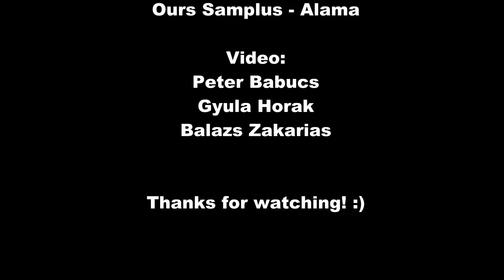Elephant launch, toplandings, playing in strong wind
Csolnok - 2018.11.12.